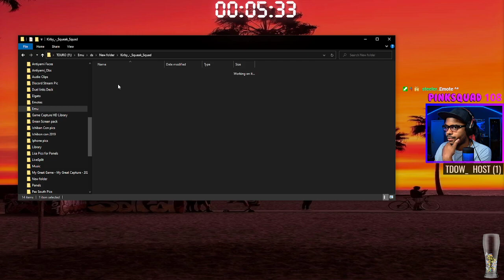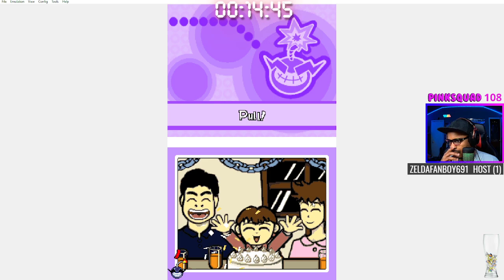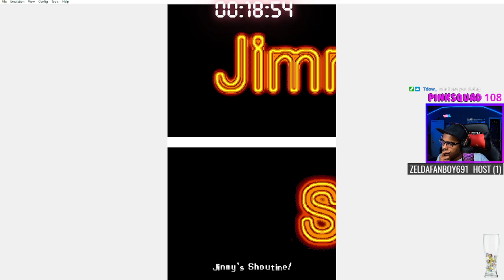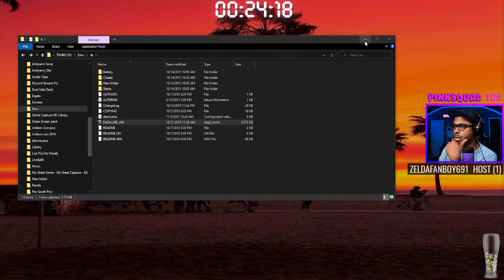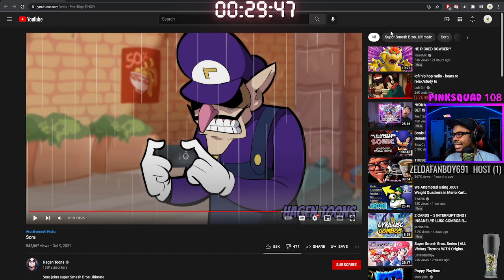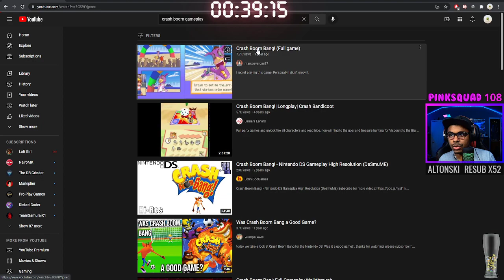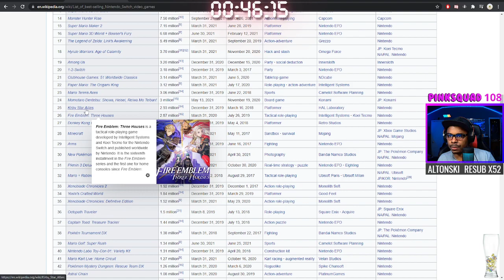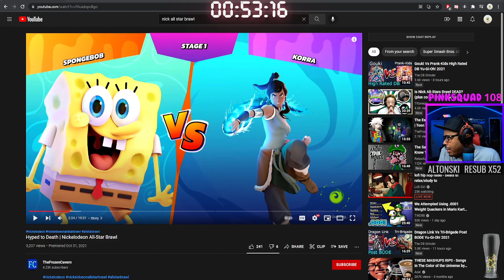Let's Check Out Different Modes!